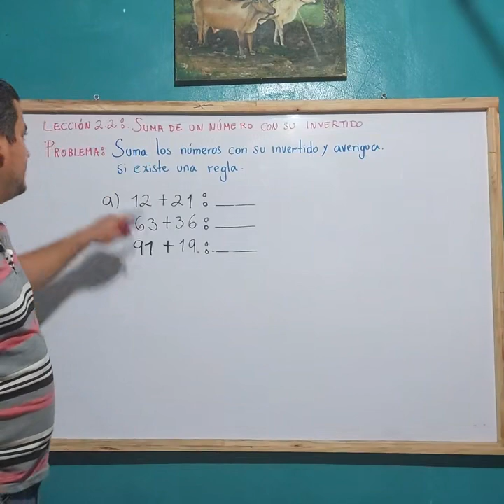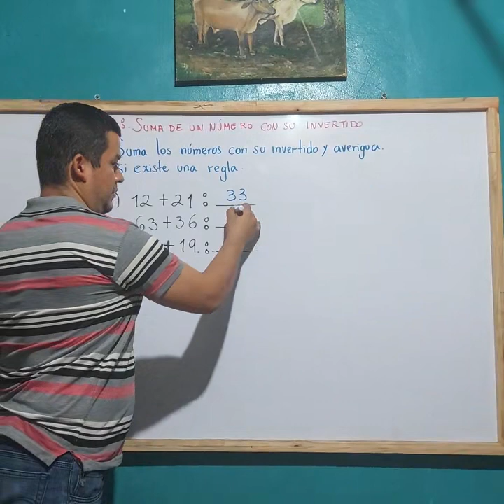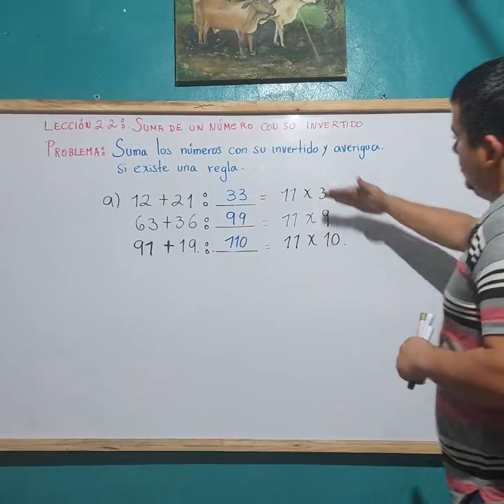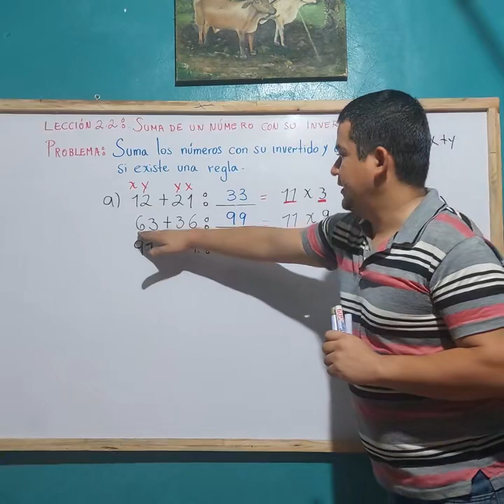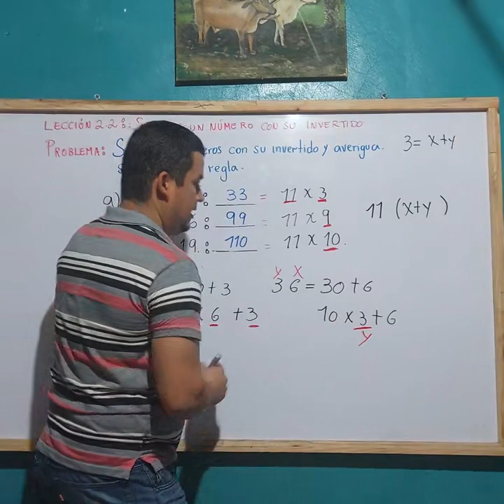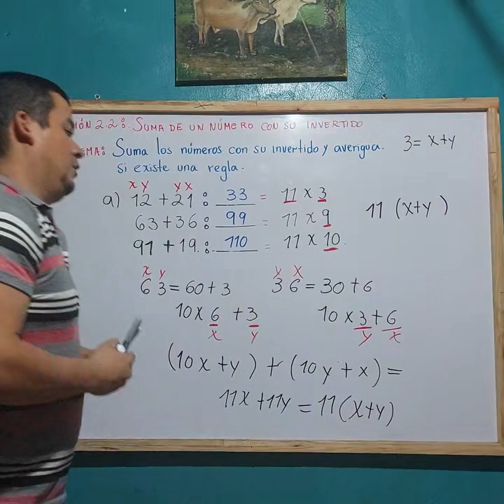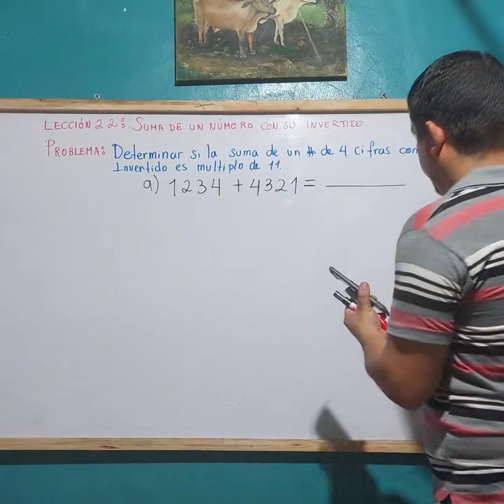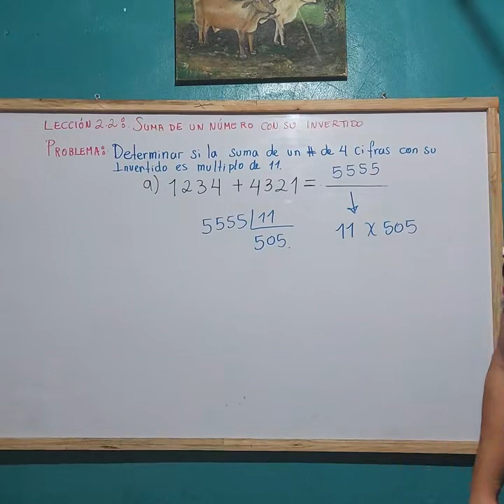Lección 2.2 : Suma de un número con su invertido